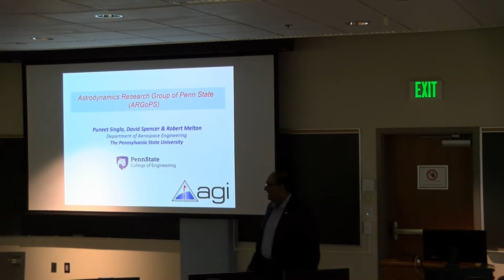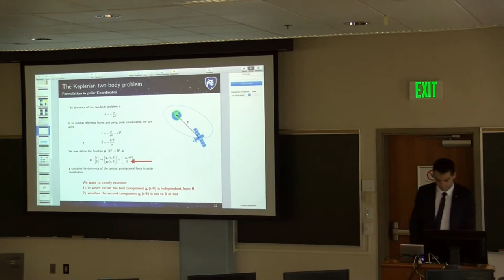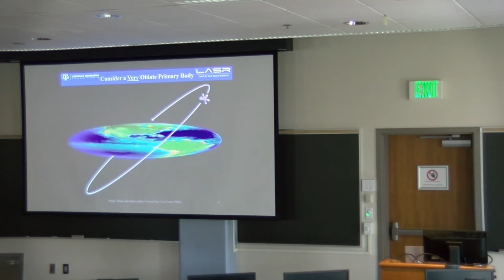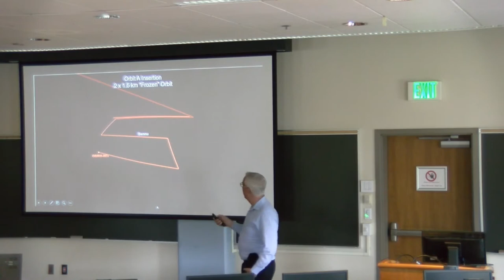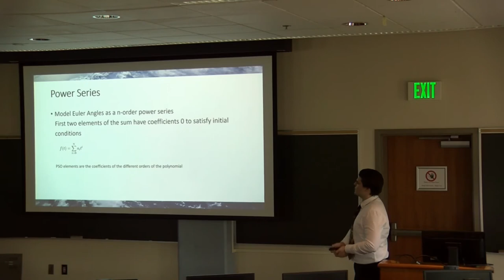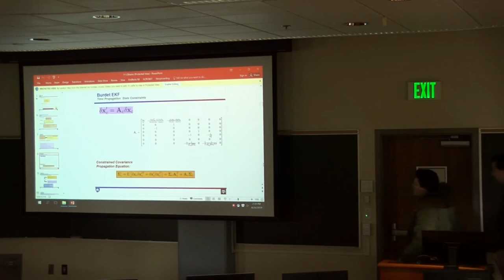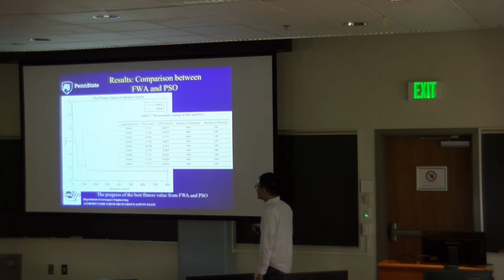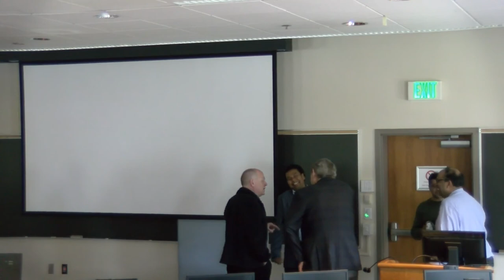2019 ARGoPS Symposium - Day 1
Watch the presentations of the 2019 Astrodynamics Research Group of Penn State Symposium on 04/26/2019! Enjoy!

0:0:19 - Dr. Puneet Singla - Welcome and Opening Remarks
0:7:55 - Jason Reiter - Spacecraft State Estimation and Stealth Through Orbit-Perturbing Maneuvers: A Game Theory Approach
0:33:20 - Damien Gueho - Learning Capabilites of Neural Networks and Keplerian Dynamics
1:07:30 - Peter Scarcella - Consider Filtering Applied to Maneuver Detection for Relative Orbit Determination
1:41:00 - Zach Hall - A Probabilistic Approach for Uncertain Lambert Problem and Reachability Set Computation
2:01:00 - Dr. John Junkins - Keynote Presentation: A Variation of Parameters Approach to Find Quasi-Frozen Orbits Low Altitude Lunar Orbits
3:05:30 - Jim McAdams - OSIRIS-REx at Bennu – Mission Overview and Status
3:56:35 - Dr. Pradipto Ghosh - Gaussian Process Regression Modeling of Solar Electric Propulsion Throttle Tables
4:15:25 - Mike Nino -Time-Optimal, Constrained, Satellite Reorientation Maneuver Using Inverse Dynamics
4:38:00 - Davide Conte - From Earth to Mars, One (small) Step at a Time
5:06:00 - David Cilliberto - Extended Kalman Filtering in Regularized Coordinates for Orbit Determination
5:50:45 -  Matt Shaw - Design of Interplanetary Trajectories with Multiple Synergetic Gravitational Assist Maneuvers via Particle Swarm Optimization
6:07:45 - Thomas Palazzo - Levy Flight Based Indirect Method to Solve Optimal Control Problems
6:27:45 - Haximodor He - Fireworks Optimization Algorithm Applied to Trajectory Designfor LEO to Lunar Halo Orbits
6:47:00 - Discussions on Future Directions in Astrodynamics